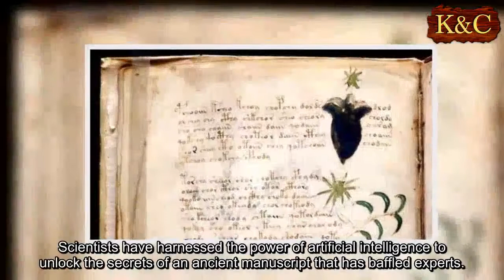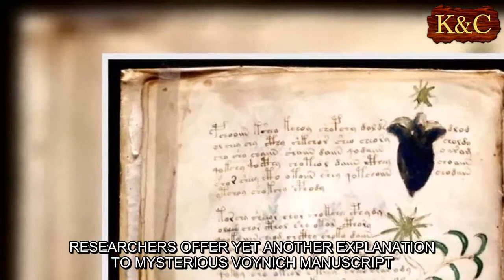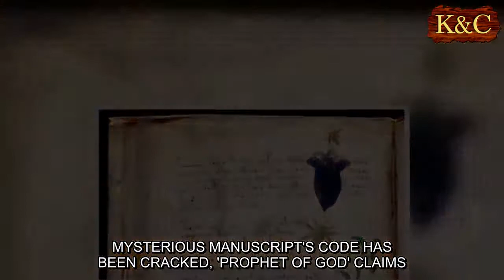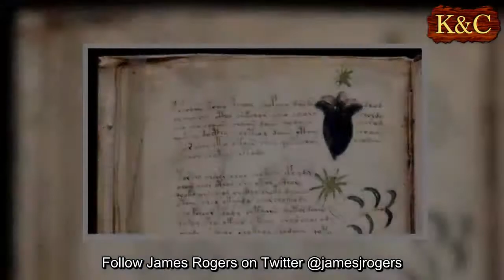15th-century manuscript with 'alien' characters finally decoded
Scientists have harnessed the power of artificial intelligence to unlock the secrets of an ancient manuscript that has baffled experts.
Discovered in the 19th century, the Voynich manuscript uses “alien” characters that have long puzzled cryptographers and historians. Now, however, computing scientists at the University of Alberta say they are decoding the mysterious 15th-century text.
Computing science Professor Greg Kondrak and graduate student Bradley Hauer applied artificial intelligence to find ambiguities in the text’s human language.
RESEARCHERS OFFER YET ANOTHER EXPLANATION TO MYSTERIOUS VOYNICH MANUSCRIPT
The first stage of the research was working out the manuscript’s language. The experts used 400 different language translations from the “Universal Declaration of Human Rights” to identify the language used in the text. Initially, it seemed like the text was written in Arabic, but the researcher's algorithms revealed that the manuscript is written in Hebrew.
“That was surprising,” said Kondrak, in a statement. “And just saying ‘this is Hebrew’ is the first step. The next step is how do we decipher it.”
Kondrak and Hauer worked out that Voynich manuscript was created using ‘alphagrams’ that use one phrase to define another so built an algorithm to unscramble the text. “It turned out that over 80 per cent of the words were in a Hebrew dictionary, but we didn’t know if they made sense together,” said Kondrak.
MYSTERIOUS MANUSCRIPT'S CODE HAS BEEN CRACKED, 'PROPHET OF GOD' CLAIMS
The initial part of the text was then run through Google Translate. “It came up with a sentence that is grammatical, and you can interpret it,” Kondrak explained.
The sentence was: “She made recommendations to the priest, man of the house and me and people.”
The full meaning of the text will need the involvement of historians of ancient Hebrew. The vellum, or animal skin, on which the codex is written has been dated to the early 15th century.
The research study is published in Volume 4 ofTransactions of the Association for Computational Linguistics.
There have been multiple attempts to decode the Voynich manuscript. In 2014, for example, researchers argued that the illustrations of plants in the manuscript could help decode the text’s strange characters. In 2011, a self-proclaimed “prophet of God” claimed that he had decoded the book.
Follow James Rogers on Twitter @jamesjrogers